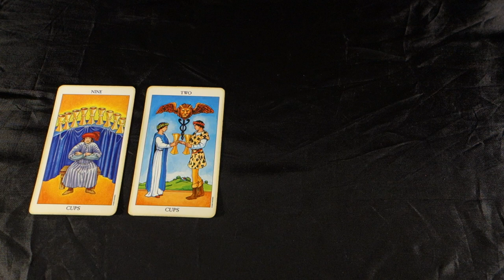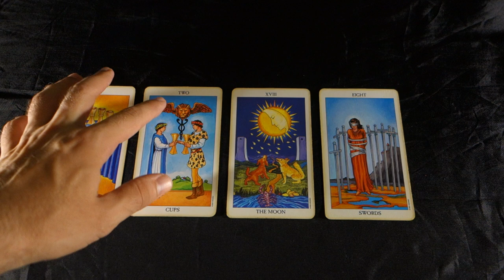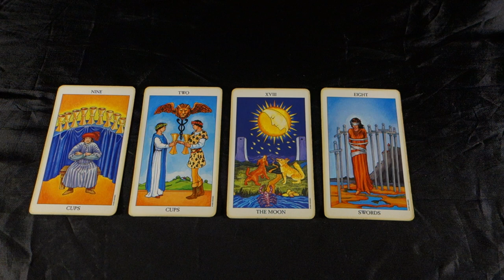SCORPIO! THEY FINALLY SHOW YOU THEY LOVE U! SINGLE? NOT FOR LONG! Scorpio Tarot August 6-12 2018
SCORPIO! THEY FINALLY SHOW YOU THEY LOVE U! SINGLE? NOT FOR LONG! Scorpio Tarot August 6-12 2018! Get your August 2018 EXTENDED Love and Career reading, 2 spreads in 1 video here: